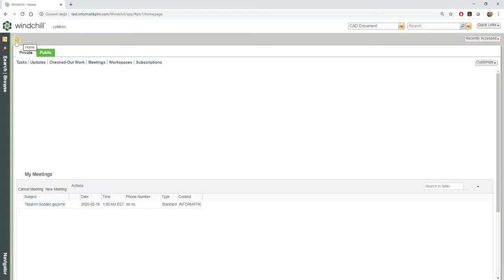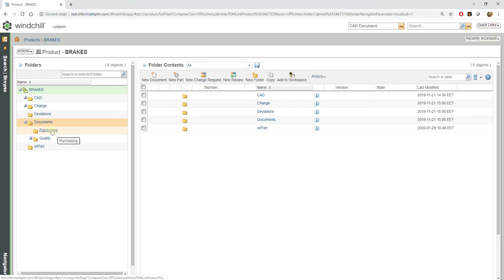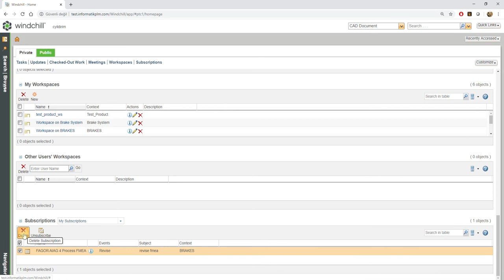Windchill Temel Fonksiyolar - Subscription (Abonelikler)